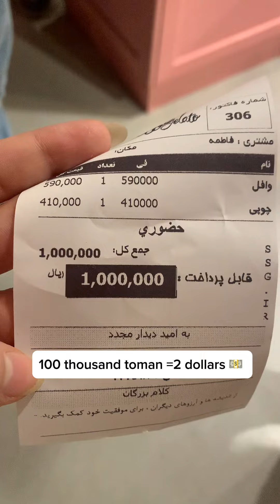A Day of my life in tehran iran 🇮🇷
تدرون انه ايران فتحت السياحه؟ و ما تحتاجون فيزا؟
تحبون تيجيون تهران؟

حساباتي🍓

حساب شرين🍓